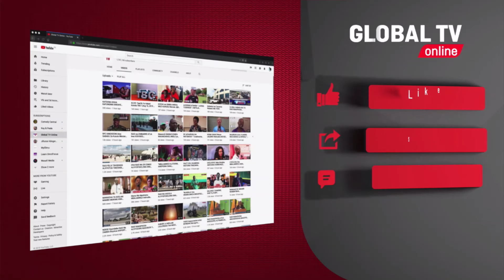VIDEO: DIWANI KATA ya MZIMUNI AMWAGA ZAWADI kwa WANANCHI WAKE - ATOA MITAJI kwa WAFANYABIASHARA...